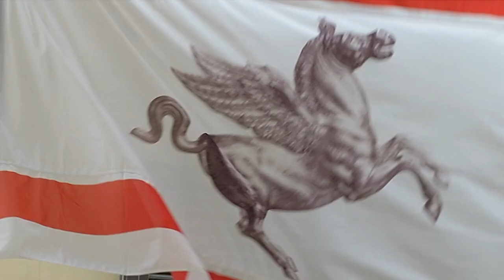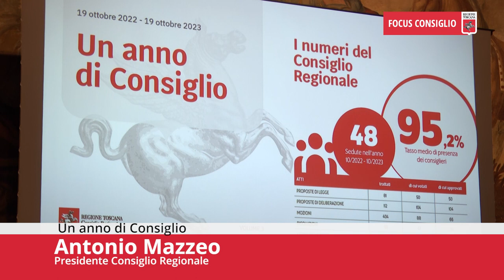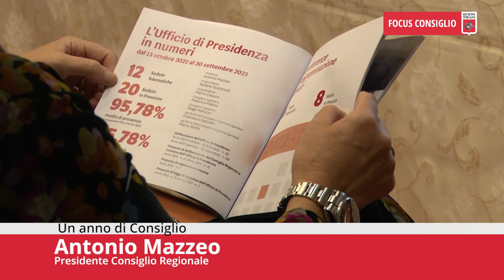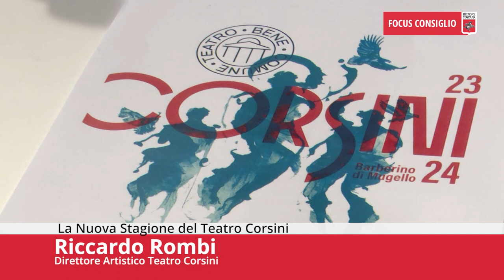Toscana TV FOCUS CONSIGLIO Puntata495 04Nov23